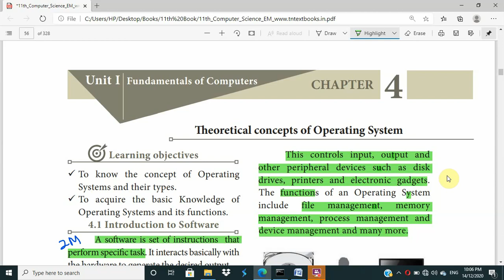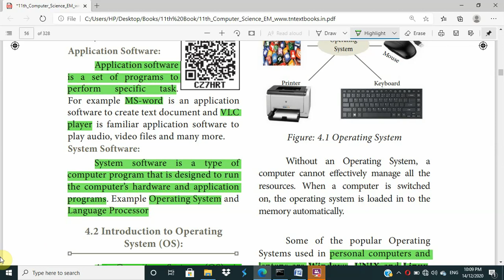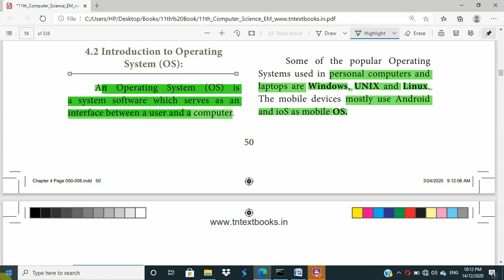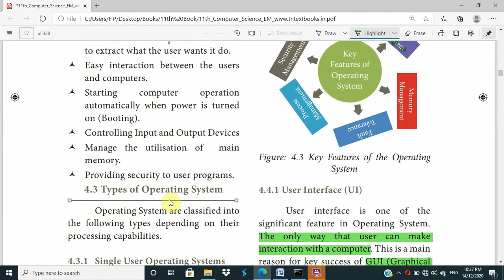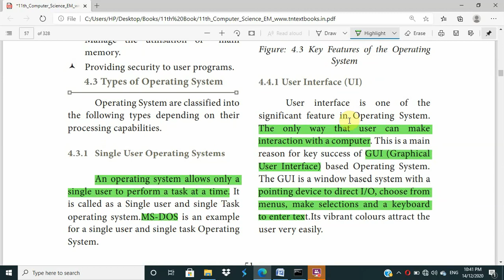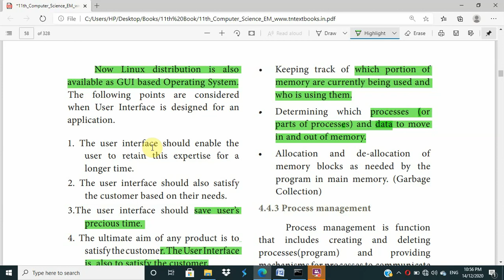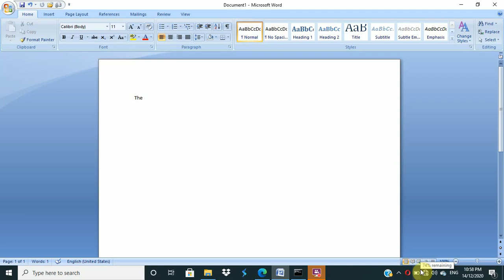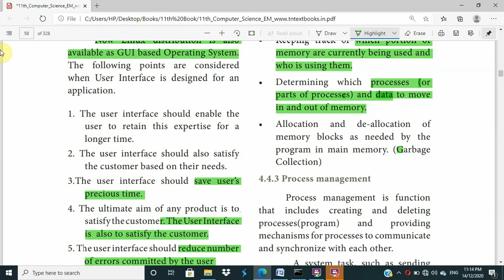11th CS CA CT | Chapter 4 | Theoretical Concepts of Operating Systems | Part 1